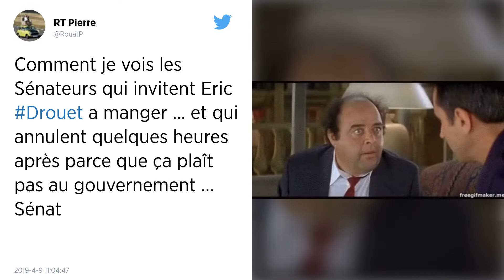Le Sénat accepte de recevoir le Gilet jaune Éric Drouet puis fait marche arrière au dernier moment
La venue d’une délégation de Gilets jaunes, dont le médiatique et controversé Eric Drouet, était programmée, ce mardi 9 avril, au Sénat pour aborder notamment la question de la privatisation d’Aéroports de Paris. Le rendez-vous, critiqué par plusieurs membres du gouvernement, a finalement été annulé au dernier moment.

Le rendez-vous avait été fixé à 10 h, ce mardi matin. Un groupe de Gilets jaunes, emmené par Éric Drouet, devait être reçu la sénatrice centriste Catherine Fournier, présidente de la commission spéciale sur le projet de loi Pacte, afin d’aborder notamment la question de la privatisation d’Aéroports de Paris (ADP). Ce qui n’a pas plu au gouvernement.

« Cette invitation n’est pas responsable, ce n’est pas ça qui fera avancer le débat », a critiqué le ministre de l’Économie et des Finances sur France info. « Je ne vois pas en quoi M. Drouet est plus qualifié qu’un autre et pourquoi le Sénat, sinon pour se faire remarquer, l’invite à débattre de ce sujet », a ajouté Bruno Le Maire à propos de ce chauffeur routier de profession, devenu l’une des figures de la frange la plus contestataire des Gilets jaunes. Éric Drouet s’était fait connaître, notamment, en appelant à entrer à l’Élysée lors des manifestations du mois de décembre. « À titre personnel », Julien Denormandie, ministre de la Ville et proche d’Emmanuel Macron, s’est pour sa part déclaré « profondément » choqué sur CNEWS.